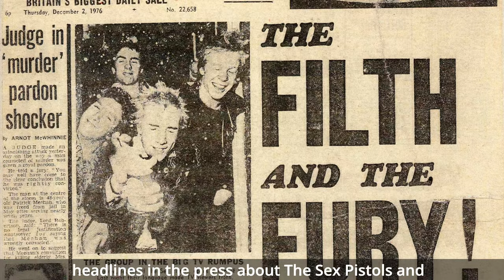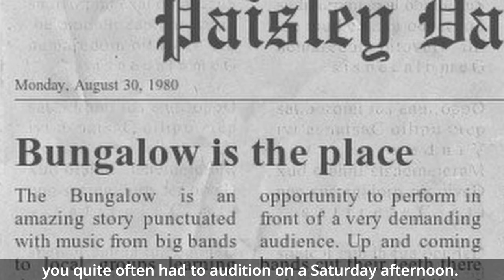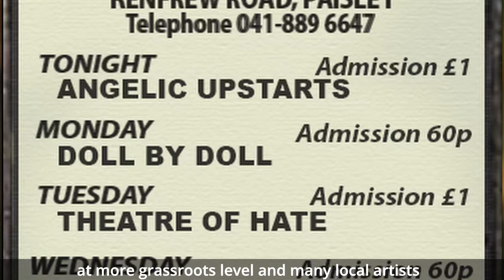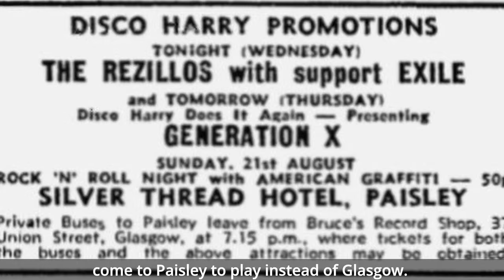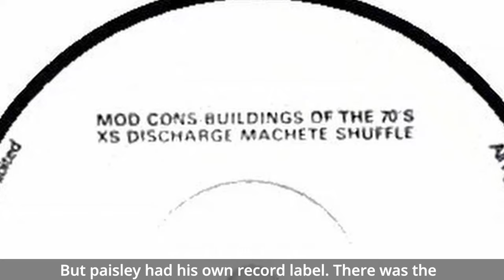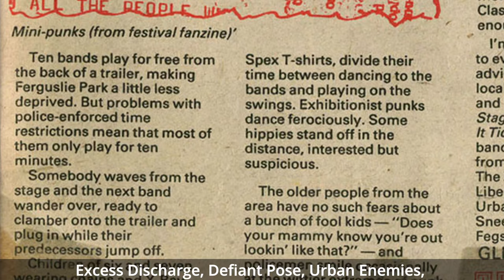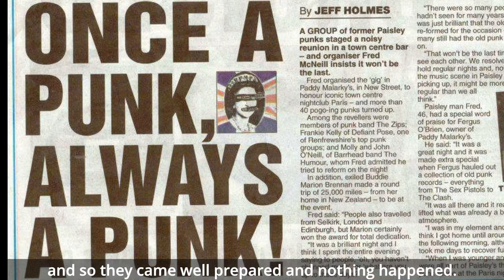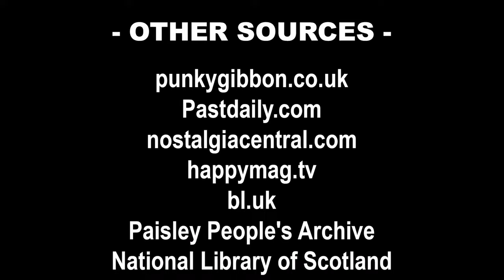Paisley Punks: The Story of the Paisley Punk Scene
The story of The Paisley Punk Scene is one that hasn't been told on film. There has been a few articles on this subject in papers, blogs and magazines over the years but nothing on screen.

The story is an amazing part of Paisley's Music heritage and has led, in many ways, to the vibrant music scene we see in town today. Many well known artists such as The Fall, Q Tips, Altered Images have played here and their story is untold.